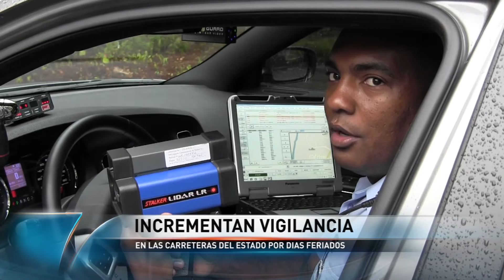MOTICIERO TELEMUNDO ATLANTA. MAS VIGILANCIA EN LA TEMPORADA POR LA PATRULLA DE CAMINOS.